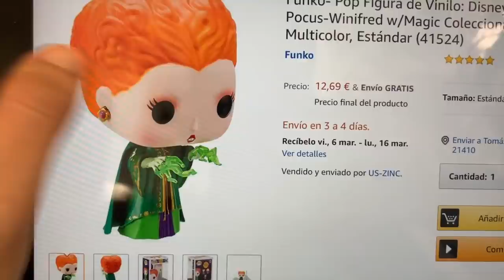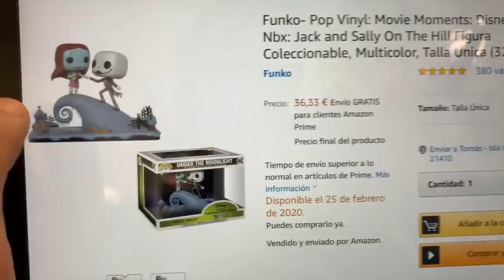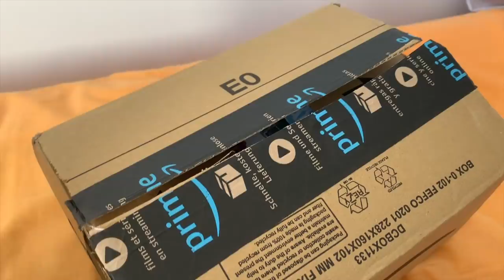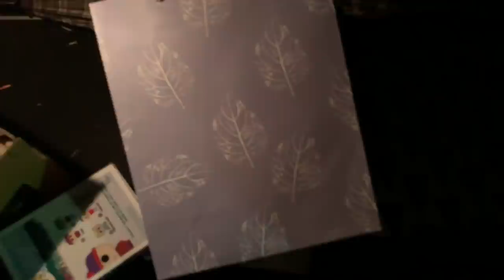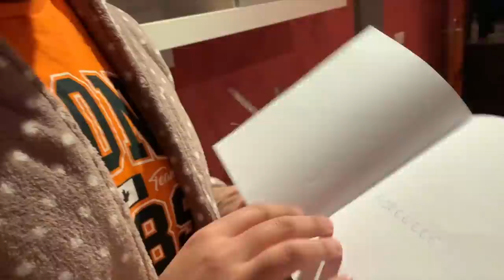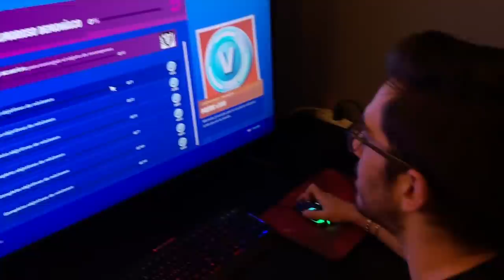SURPRISING MY HUSBAND FOR VALENTINE'S DAY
SEND US A LETTER OR ANYTHING YOU WANT:
Spain

🎵 Track Info:

Title: Forest by Vlad Gluschenko

🎵 Track Info:

Title: Blue by Roa Music

🎵 Track Info:

Title: The Creek by Topher Mohr and Alex Elena
Genre and Mood: Country & Folk + Happy